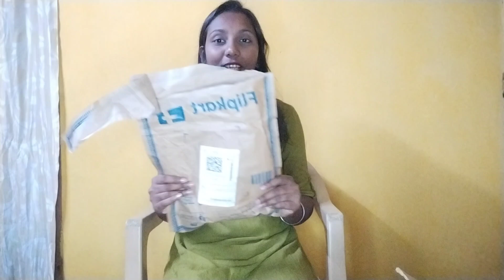Flipkart haul||मी केलि FLIPKART वर SHOPPING|| कोणासाठी काय काय घेतल🤔🤔🛍️💸flipkarthaul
link:-

 White T-Shirt on Flipkart:-

Women Pink Top on Flipkart

Roadster Solid Men Round Neck Blue T-Shirt :-

 Paragon EVK3408G Casuals

sUGAR Cosmetics Smudge Me Not Mini Liquid Matte Lipstick,

Take a look at this KUBER INDUSTRIES 2-in-1 Cat & Dog Bowl Set With Replaceable Water Bottle

Hi सगळी कशि असा तुमी?
हाव ,सुप्रिया ,Goan girl supriya ह्या channel चेर तूमचे स्वागत करता.. मंजे जर video तुमचा आवडलो जाल्यार like, share, करा आणि जर तुमि मजा channel लाचेर नविन आसात जाल्यार मजो channel subscribe करुग विसरू नाकात सायडिन bell icon बिन दामा जेनेकरुन मजा vlogs चि update तुमकां मेळटलि.

देव बरे करू तुमचे.